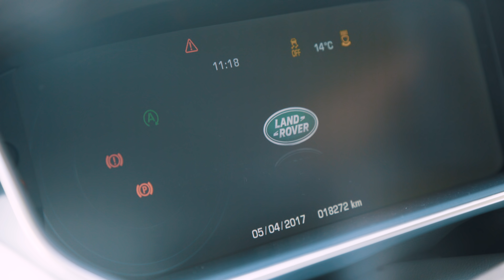The Barbershop Group: Geneva